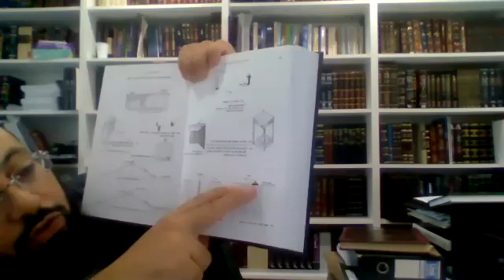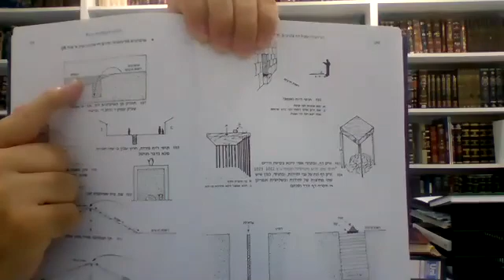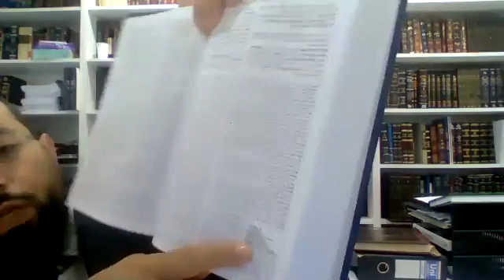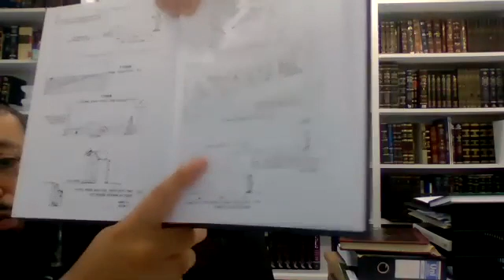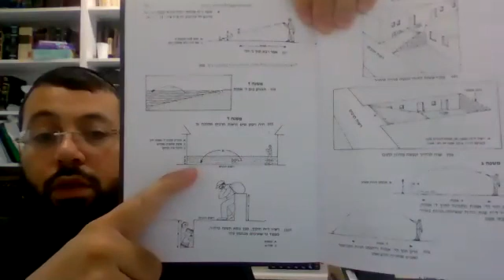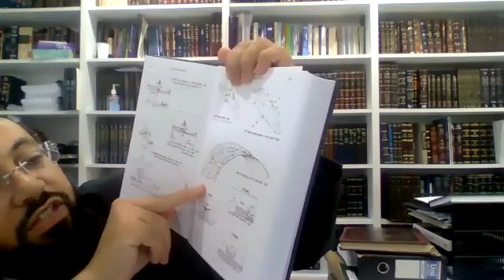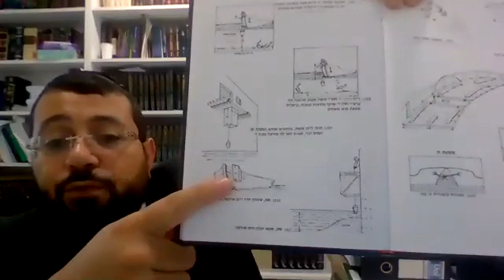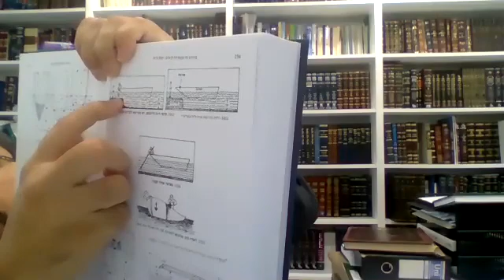Masechet Shabbat Daf Yomi Daf 100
Daf Yomi Masechet Shabbat Daf 100